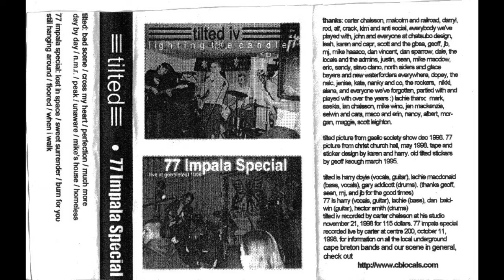Tilted / 77 Impala Special ‎– Split Cassette 1998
Split tape from Tilted and 77 Impala Special - both from Sydney, Nova Scotia.
77 Impala Special songs recorded live at Centre 200 on Oct 11, 1998.

Tracklist:

01. Tilted - Bad Scene
02. Tilted - Cross My Heart
03. Tilted - Perfection
04. Tilted - Much More
05. Tilted - Day By Day
06. Tilted - N.M.R.
07. Tilted - Peak
08. Tilted - Unaware
09. Tilted - Mike's House
10. Tilted - Homeless
11. 77 Impala Special - Lost In Space
12. 77 Impala Special - Sweet Surrender
13. 77 Impala Special - Burn For You
14. 77 Impala Special - Still Hanging Around
15. 77 Impala Special - Floored
16. 77 Impala Special - When I Walk